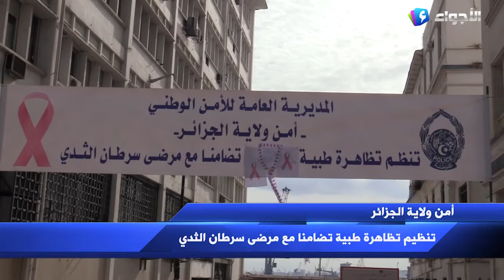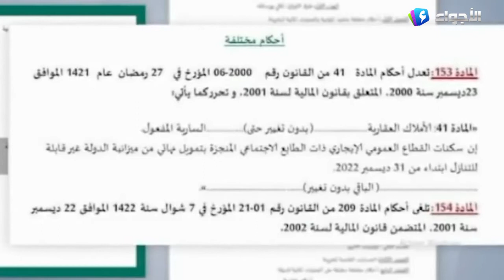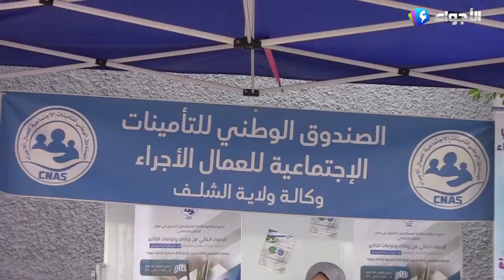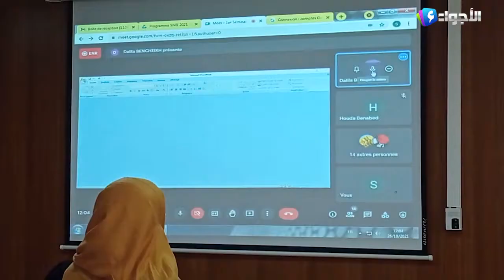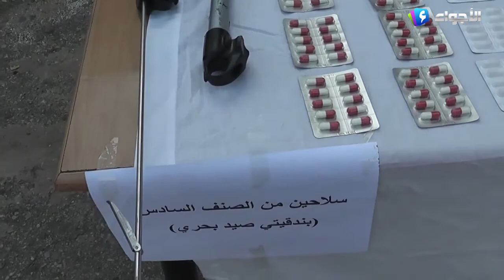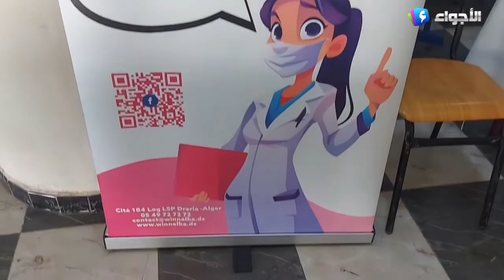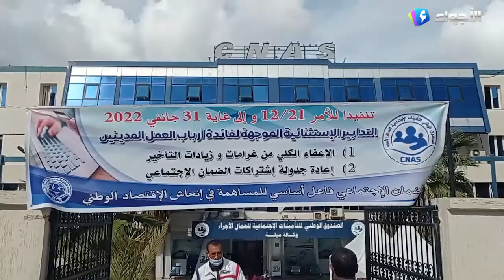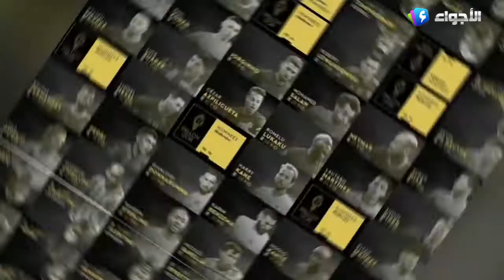نشرة الأخبار 27 10 2021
تقديم: أمال رشيد